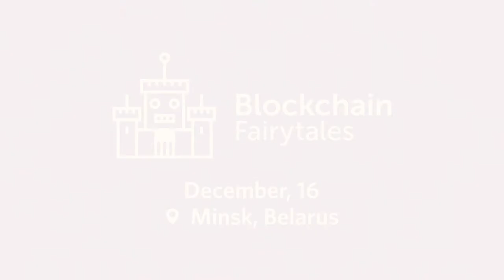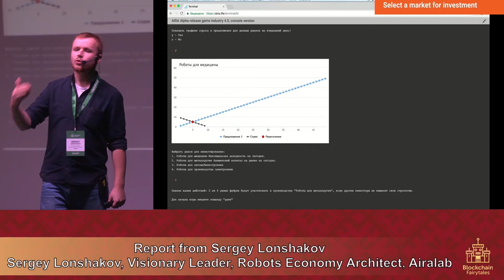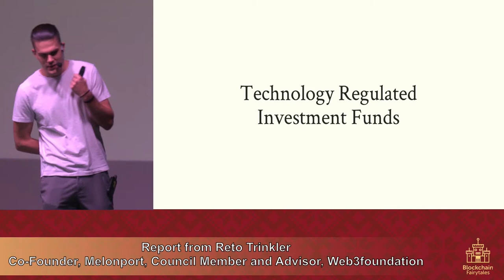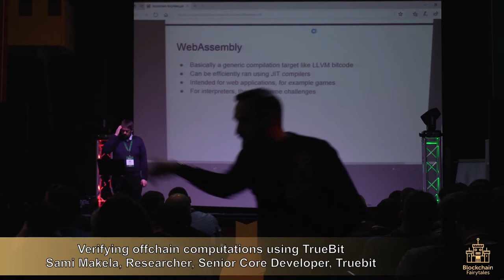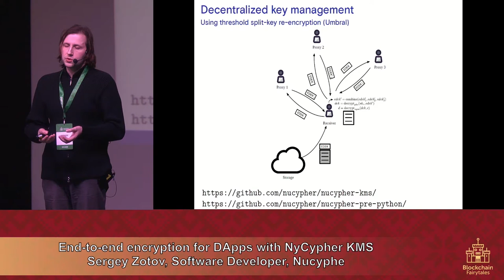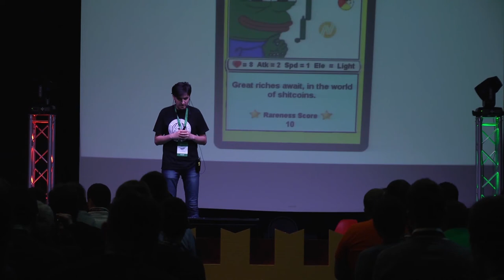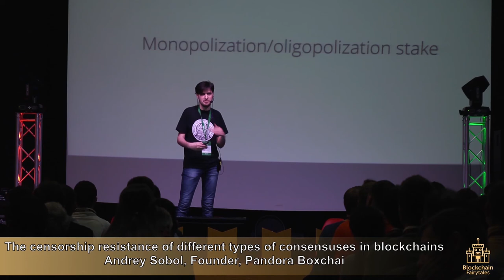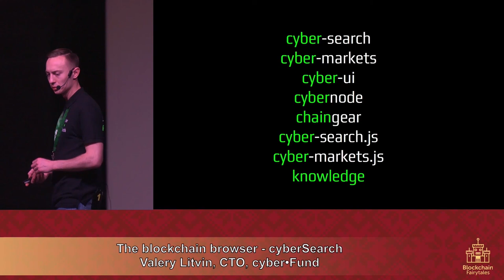Blockchain Fairytales Conference Minsk | Rus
Международная конференция для блокчейн-разработчиков в рамках Bloclkchain Fairytales
16 декабря, Минск

Marina Guryeva, Co-Founder, CEO, cyber•Fund
Denis Soldatov, DevOps, Parity Technologies
Sergey Lonshakov, Visionary Leader, Robots Economy Architect, Airalab
Reto Trinkler, Co-Founder, Melonport, Council Member and Advisor, Web3foundation
Sami Makela, Researcher, Senior Core Developer, Truebit
Paul Peregud, Developer, Generalist, Omise go, Plasma
Sergey Zotov, Software Developer, Nucypher
Dima Starodubtcev, Co-Founder, cyber•Fund
Konstantin Lomashuk, Co-Founder, cyber•Fund
Andrii Sobol, Founder, Pandora Boxchain
David Knott, Plasma Architect, Omise go
Valery Litvin, CTO, cyber•Fund
Sergey Simanovsky, CEO, Golos•Fund

Это видео подготовлено cyber•Fund

Мы занимаемся аналитикой и разработкой новых сервисов на базе блокчейн технологий. Больше о нашей работе вы можете узнать из следующих ресурсов:

Наши проекты:

cyber•Fund - аналитика и разработка
Golos.io  - медийная блокчейн платформа
Satoshi.fund - первый фонд инвестирующий в криптоактивы
Cybernator.org - инвестиции в стартапы на pre-seed стадии.